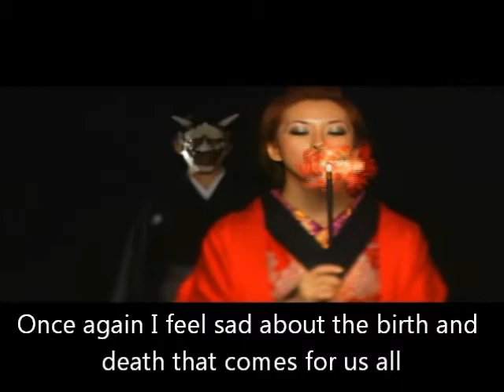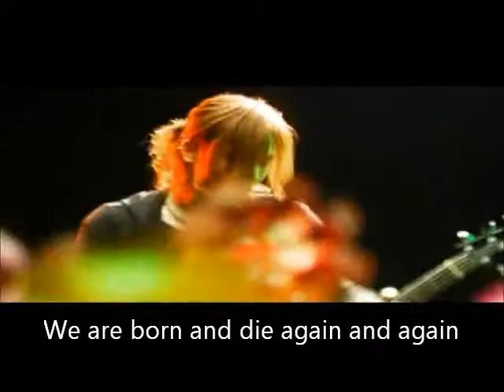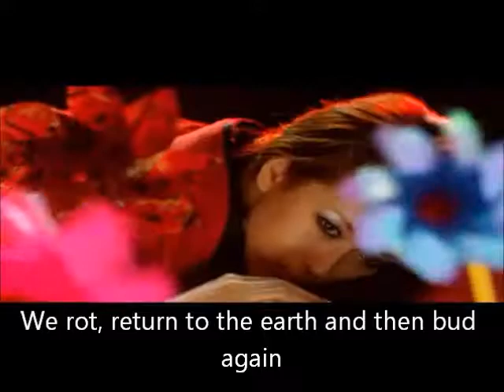Kagrra- Uzu PV [English Subs]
Rip Isshi December 7, 1978 to July 18, 2011 T-T His voice was so beautiful :) I hope he is singing up in Heaven for all the other angels :)
Uzu by Kagrra with English subs. Such a very beautiful song. I hope you enjoyed it :)
English Lyrics are from kiwi-musume. com